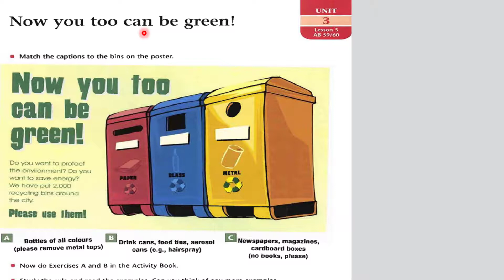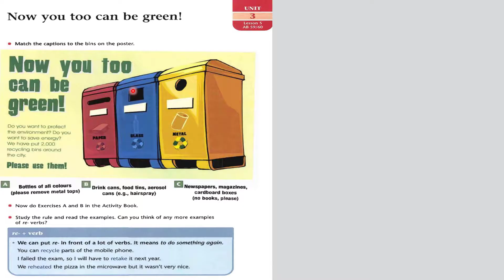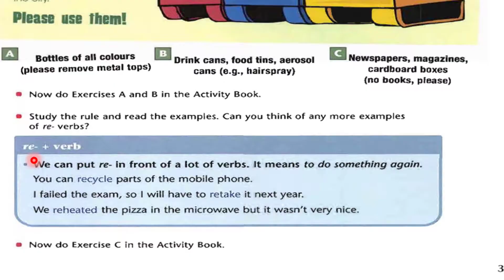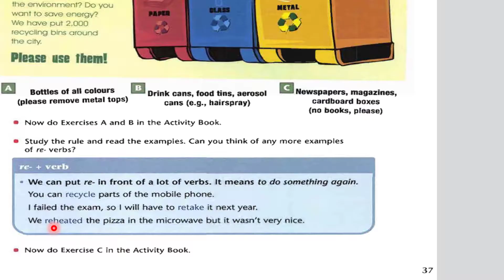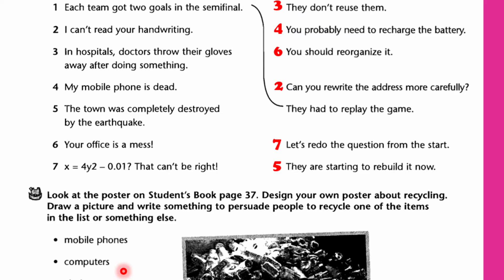re + verb البادئة الدرس الخامس الوحدة الثالثة للصف الخامس اعدادي